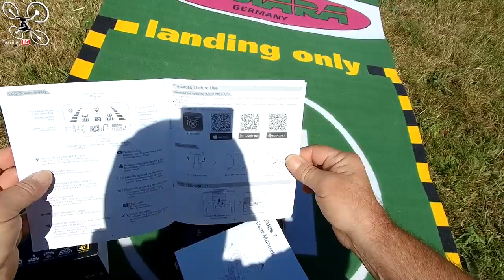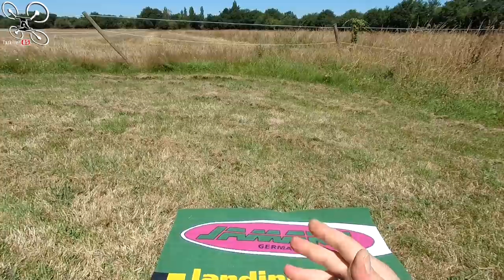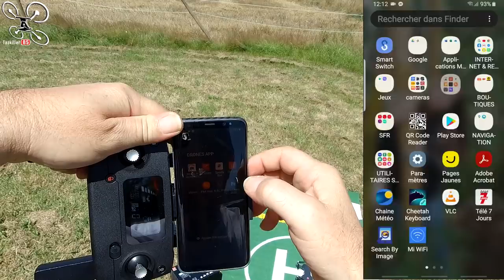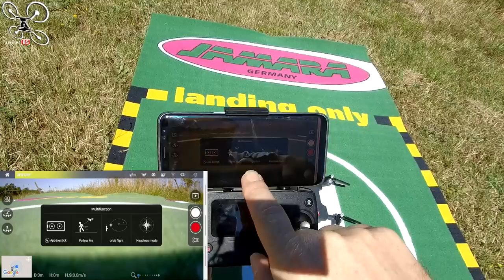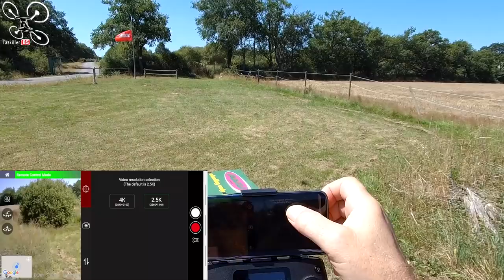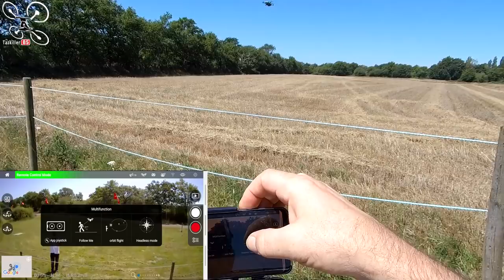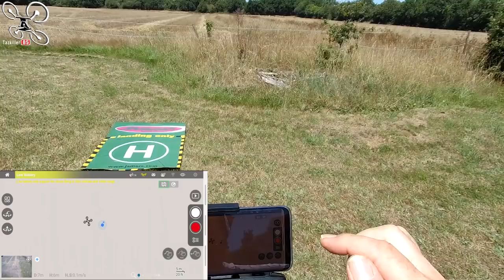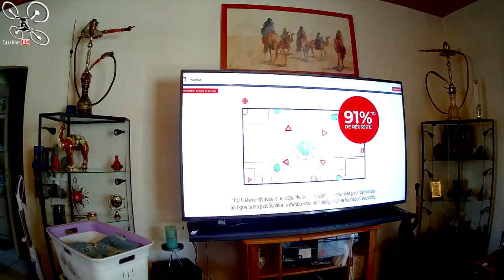MJX BUGS 7 Drone GPS 4K 245g - Review Test Démo - Petit, pas cher et efficace !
NOTATAZ : 18/20  Pour le prix, Bravo MJXRC !

Les + :  Facile à transporter, Bonne autonomie, Pilotage fluide et réactif, Positionnement précis, Résistant, Mise en route simple, Portée correcte, Photos très propres, Fiable .
Les  - : Caméra non stabilisée et orientable seulement à la main, Manque de FPS .

- TABLEAU DES PROMOS ET COUPONS 2020 (remis à jour régulièrement, pour aider la chaîne, gardez ce lien en favori ou raccourci pour vos achats sur Banggood )

Le mini compagnon des vacances ! Je vous présente aujourd'hui le test du MJX BUGS 7. Ce dernier né de la gamme MJX, petit et pliable, ne salira pas la réputation du constructeur. En effet, on connait maintenant la fiabilité des engins de cette marque, qui fait un effort cette fois, sur la qualité de la résolution de sa caméra. Un bon capteur qui permet de ramener de belles photos et quelques petites vidéos souvenir à condition de rester en plan fixes. Oui, les images sont jolies, mais le manque de FPS (max 25) ne permet pas d'avoir des images lisses et fluides en mouvement. Ce sera selon moi son seul vrai défaut car pour le reste, c'est un excellent petit engin ! Que ce soit pour s'initier en toute sécurité, en indoor ou dehors, ou pour ramener quelques souvenirs de vacances, ce petit appareil photo volant tient ses promesses, pour un prix plus qu'attractif ! Bon Film et merci à tous pour votre soutien .